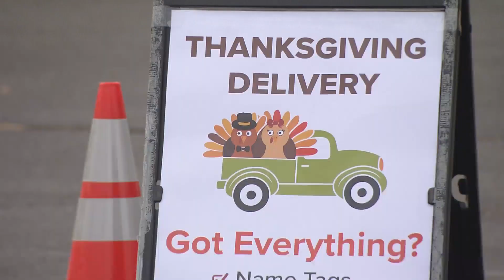Hundreds Of Arapahoe County Get Much-Needed Food Boxes For Thanksgiving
Volunteers in Arapahoe County helped put Thanksgiving on the table for hundreds of families in need on Saturday.